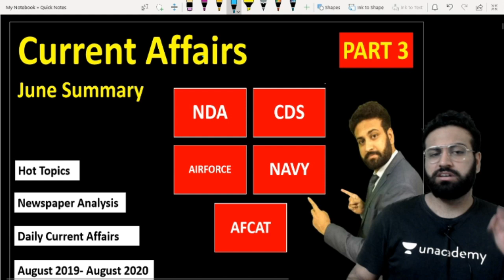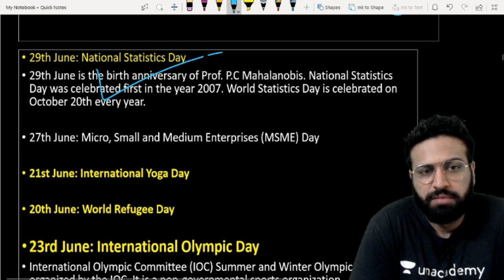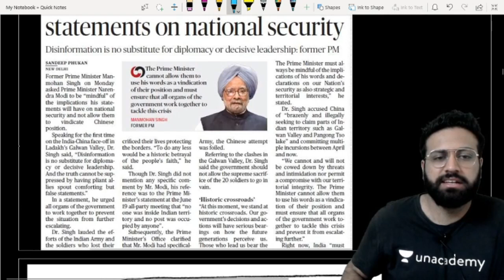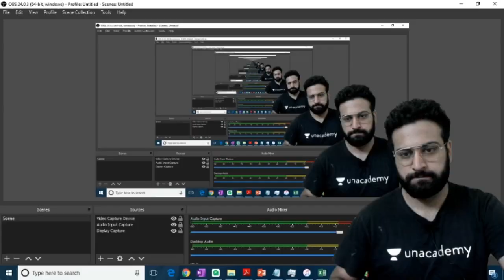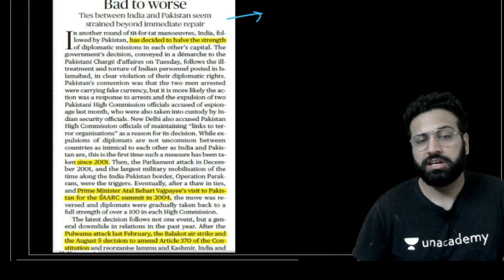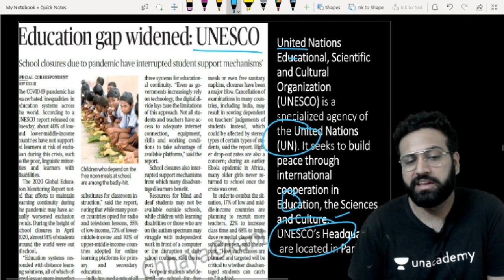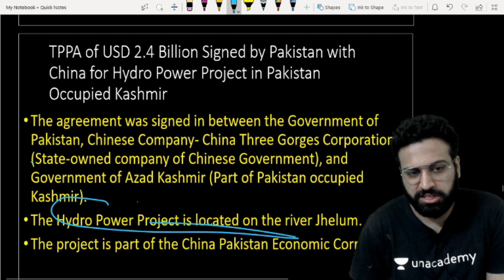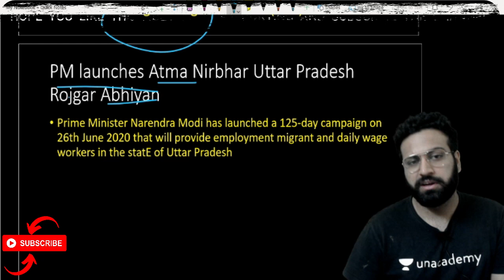Current Affairs June(Part 3) for NDA/CDS/AFCAT/RRB/Airforce/NAVY/CAPF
JAI HIND